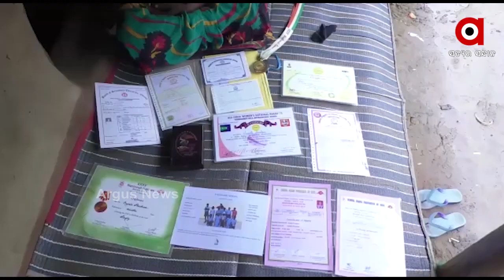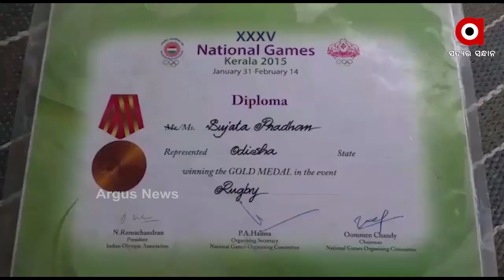ଦୁର୍ଦ୍ଦିନରେ ଅନ୍ତର୍ଜାତୀୟ ରଗବି ଖେଳାଳି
ଦୁର୍ଦ୍ଦିନରେ ଅନ୍ତର୍ଜାତୀୟ ରଗବି ଖେଳାଳି । ଦିନେ ଦେଶ ଓ ରାଜ୍ୟପାଇଁ ରଗବିରେ ଗୋଲ୍ଡ ମେଡାଲ ହାସଲ କରିଥିବା ନୟାଗଡ଼ ଜିଲ୍ଲା ରଣପୁରବ୍ଲକର ସୁଜାତା ପ୍ରଧାନ ଆଜି ପେଟ ଚାଖଣ୍ଡକ ପାଇଁ ଦିନ ମଜୁରିଆ ଭାବେ କାମ କରୁଛନ୍ତି । କ୍ରୀଡ଼ା ପାଇଁ ସରକାରୀ ପ୍ରୋତ୍ସାହନ ତ ଦୂରେ ଥାଉ ବରଂ ତାଙ୍କ ପାଇଁ ଏଯାଏଁ ପକ୍କାଘର କି ରାସନକାର୍ଡ଼ ଭଳି ସର୍ବନିମ୍ନ ସରକାରୀ ସୁବିଧା ସାତ ସପନ ହୋଇରହିଛି.
ArgusNews Odisha Nayagarh Ranapur Ragbi_PlayerWatch all the current, latest and breaking news only on "TheArgus.in" LIVE TV. The one-stop destination for LIVE news on politics, entertainment, sports, gadgets, and business.